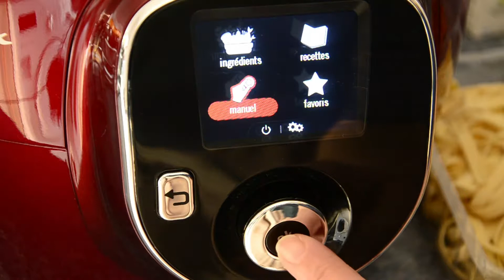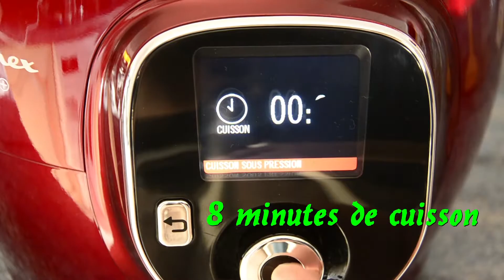TAGLIATELLES AU SAUMON ET A LA CREME AU COOKEO | SALLY CUISINE {Episode 1}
⦁ Une nouvelle vidéo est en ligne ► Tagliatelles au saumon et à la crème au cookeo.

⦁ Les ingrédients de la recette pour 4 personnes :

⦁ 350 g de tagliatelles fraîches
⦁ 350 g de saumon frais
⦁   33 cl de crème fleurette
⦁     1 échalote émincée
⦁  Du sel et du poivre à votre convenance